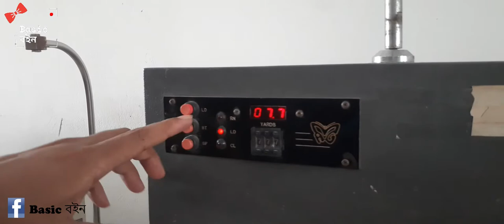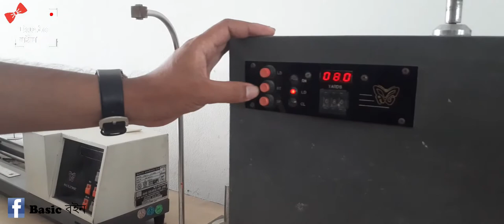WRAP BLOCK Machine For Sliver and Roving Count In Textile Testing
Let's find out how Wrap Block works in Textile Testing.

This channel "Basic Boin" gives thanks to you people so much for watching this video and support me.

Tell me what kind of Basics you have. !